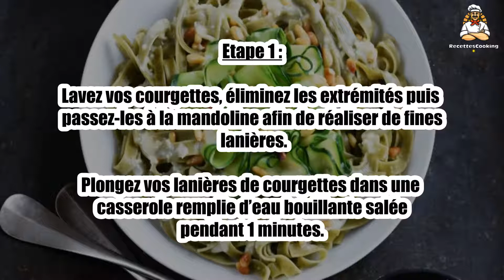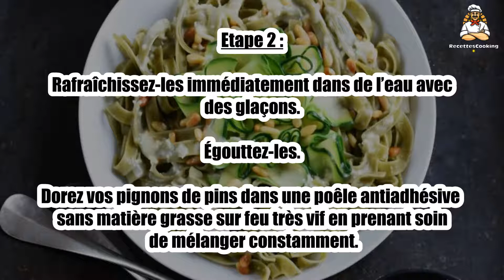Recette : Tagliatelles au basilic courgettes gruyère et pignons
Bonjour à tous, aujourd’hui recettescooking.com vous présente la recette suivante : Tagliatelles au basilic courgettes gruyère et pignons

TEMPS TOTAL : 20 min
Préparation : 10 min
Cuisson : 10 min

Ingrédients :

400 g Pâtes fraîches au basilic de type tagliatelles
2 Petites courgettes
30 cl Crème liquide
80 g Gruyère
40 g Pignons de pin
1 Branche de basilic
Sel
Poivre

Etape 1 : Lavez vos courgettes, éliminez les extrémités puis passez-les à la mandoline afin de réaliser de fines lanières.

Plongez vos lanières de courgettes dans une casserole remplie d’eau bouillante salée pendant 1 minutes.

Etape 2 : Rafraîchissez-les immédiatement dans de l’eau avec des glaçons. Égouttez-les.

Dorez vos pignons de pins dans une poêle antiadhésive sans matière grasse sur feu très vif en prenant soin de mélanger constamment.

Etape 3 : Plongez vos tagliatelles dans une casserole remplie d’une grande quantité d’eau bouillante salée et faites-les cuire en suivant les indications du paquet. Égouttez-les.

Etape 4 : Dans une casserole, chauffez la crème liquide avec du sel et du poivre.

Coupez le fromage en petits dés.

Etape 5 : Dans un saladier, mélangez les pâtes avec les dés de fromage.

Nappez l’ensemble de crème liquide.

Etape 6 : Agrémentez l’ensemble de lanières de courgettes et de pignons de pins.

Décorez de quelques petites feuilles de basilic.

00:00 Recette : Tagliatelles au basilic courgettes gruyère et pignons
00:20 Informations sur le temps de cuisson
00:32 Ingrédients
00:46 Etape 1 : Tagliatelles au basilic courgettes gruyère et pignons
01:00 Etape 2 : Tagliatelles au basilic courgettes gruyère et pignons
01:16 Etape 3 : Tagliatelles au basilic courgettes gruyère et pignons
01:29 Etape 4 : Tagliatelles au basilic courgettes gruyère et pignons
01:43 Etape 5 : Tagliatelles au basilic courgettes gruyère et pignons
01:58 Etape 6 : Tagliatelles au basilic courgettes gruyère et pignons